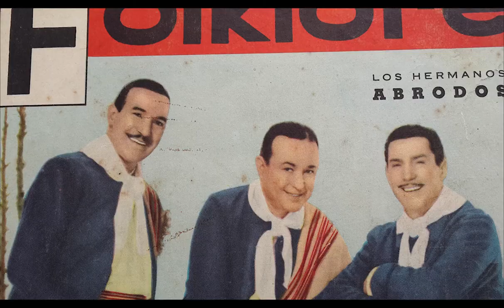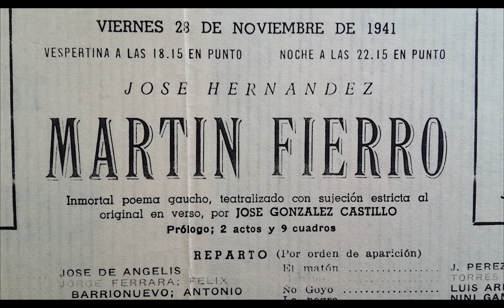Como el Pampero, por Los Hnos ABRODOS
De PIeroni y Roberto Abrodos, acompa;ados por la voz de Adriana Montiel, Los Hnos. ABRODOS, interpretan el triunfo Como el Pampero.

4 de Junio de 1917 nace Miguel Roberto Abrodos. Nace en Avellaneda (Buenos Aires), el tercero de los hermanos Abrodos. Autor del bailecito “Larga ausencia”, con sus hermanos de “Remedio pa’ un sueño” y “Cielito del porteño” con Manuel Abrodos y Navarrine, entre casi 30 temas registrados.  Roberto incursiono como cantor tanguero en las orquestas de Salvador Grupillo y de Carlos Marcucci.

Los hermanos Abrodos representaron durante años, una de las mejores expresiones del folklore argentino.
Al principio formaron un Trío entre Manuel, Pepe y Roberto Abrodos.

Los hermanos Abrodos debutaron en 1935 en el Teatro Nacional junto a Libertad Lamarque. En esa ocasión Alfredo Navarrine les arrimó La canción del linyera, que cantaron con un éxito notable, manteniéndola en su repertorio durante mucho tiempo. Debutaron en Radio Belgrano donde estuvieron 7 años. Y de ahí saltaron a Radio El Mundo donde estuvieron 28 años consecutivos, además de seis temporadas en Canal 7.

Roberto Abrodos compuso con letra del poeta Eugenio Majul, dos valses: Hermana y Feliz cumpleaños mamá.

Los hermanos Abrodos grabaron más de 600 disco en 78rpm, 109 LP y 11 volúmenes del Álbum de Danzas nativas donde figuran verdaderas joyas del repertorio bailable.